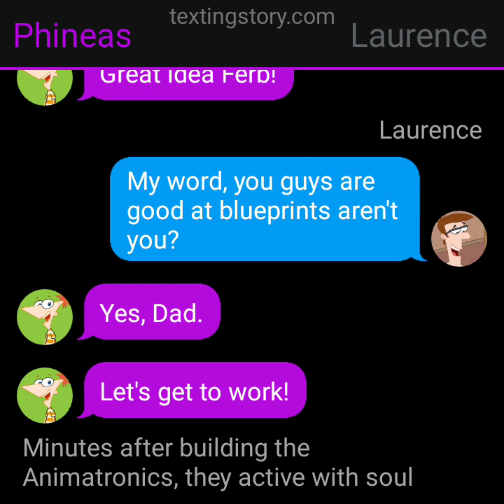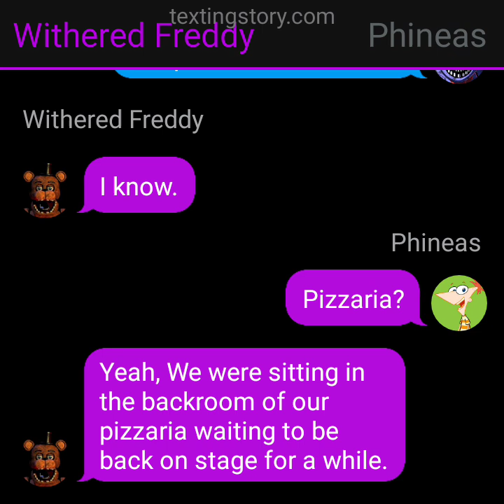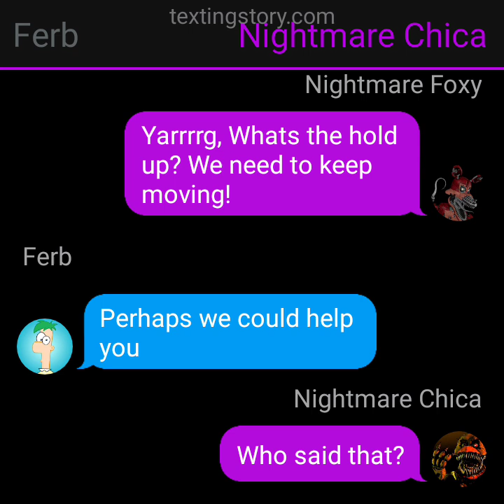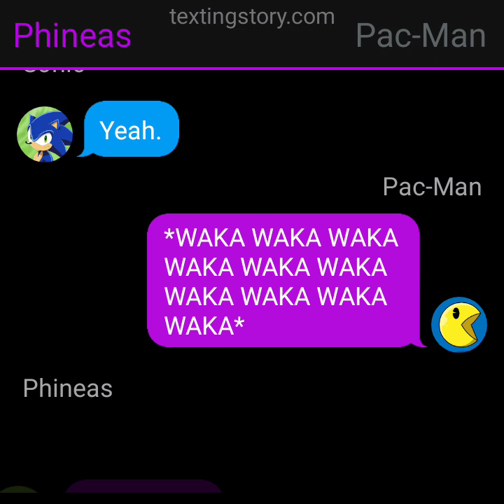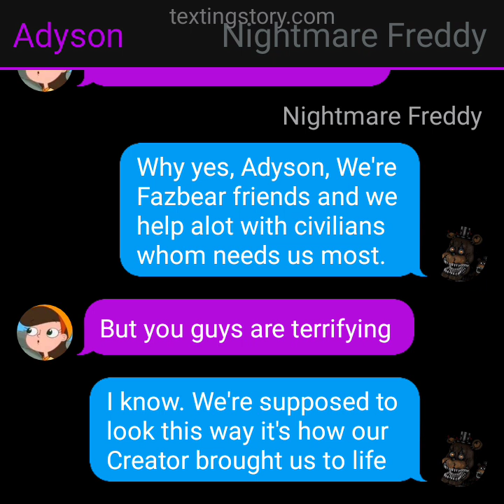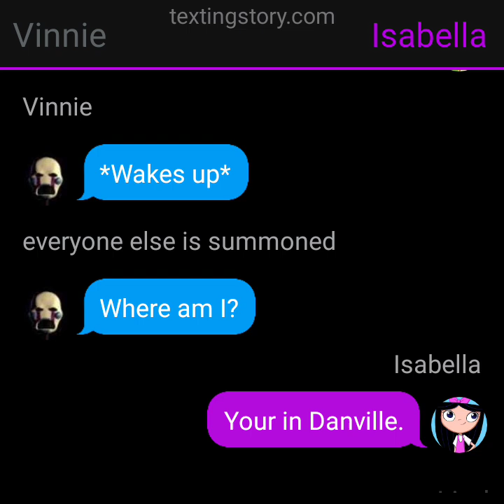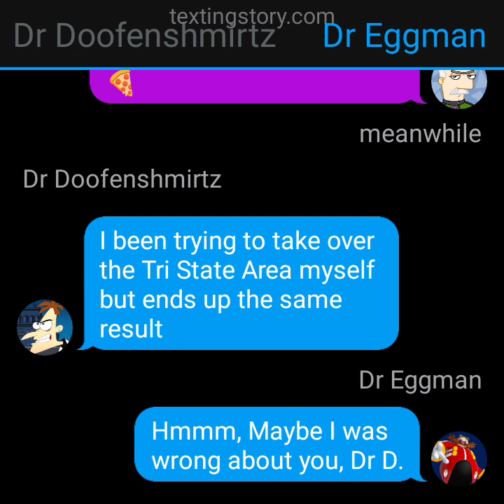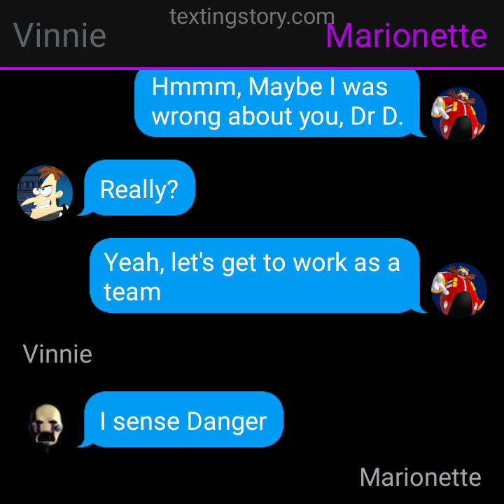Phineas and Ferb Crossover part 7: Awakening the Animatronics